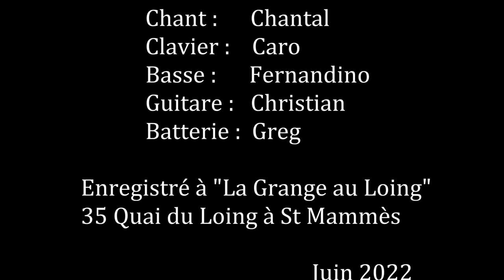Midnight Cruiser (Steely Dan cover), by Hot Transfer music (HOTXFR)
Essai de clip sur un morceau que nous aimons tous. Merci à Isa et Seb pour leur accueil, merci à Clément et Louison pour la prise de son et le mixage, merci à Roger pour la prise d'image et le montage, et merci à Steely Dan pour leur si belle musique.
Drums : Greg
Bass : John Lu Dy
Guitar : Christian
Keyboards, vocal : Caro
Lead vocal : Chantal